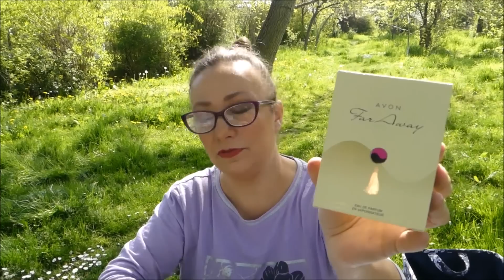Far Away - gigant sprzedaży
Perfumy pokazane w filmie:
Far Away